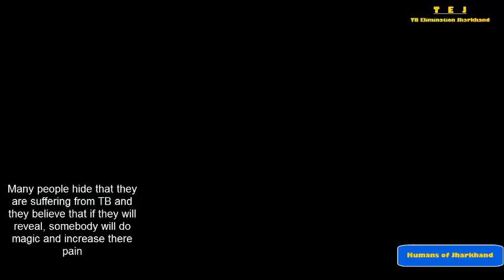Black Magic (Stigma), Alcohol and TB in Jharkhand's Village | Bangali Ram Explains Clealry | Pabra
Humans of Jharkhand will take you to a new World and will acquaint you with the things which you did not know.
Let's know the people of Jharkhand and how they are making their mark all over the World.
From Mahendra Singh Dhoni (Team India Captain) to Shubhlaxmi Sharma and Deepika Kumari (Rank 1 Archer), you will be surprised to know about the pool of Talent in Jharkhand..